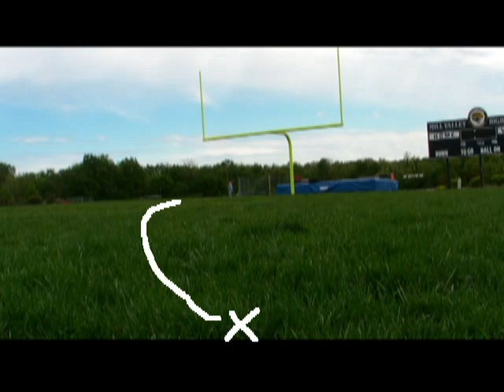Team UP America World UP Police, Safe at Home.mp4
All new Team UP America World UP Police hits the WALL!!! SAFE AT HOME. Produced, written, voiceover, Music by John P. O'Hara